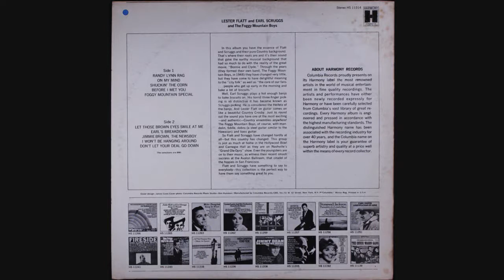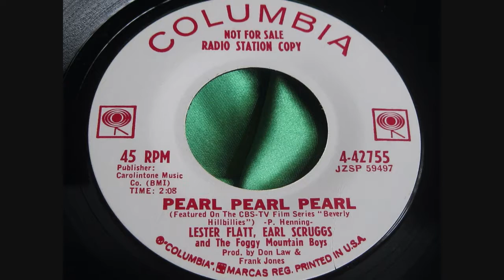Flatt & Scruggs and The Foggy Mountain Boys ~ Harmony 11314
I bought this album when i was a little kid and have always loved it.
It was one of those 89 cent jobs with a punch hole around 1972,,, anybody remember the SAGE store at 610 and Beechnut where the Lowe's is now? Houston, Texas...
Lester Flatt, Earl Scruggs & the Foggy Mountain Boys ~ Harmony HS 11314
Release Date: April 5th1969

Tracks:
A1
Randy Lynn Rag
Written-By – E. Scruggs*
A2
On My Mind ~ 2:07
Written-By – J. Organ*, T. James*
A3
Shuckin' The Corn ~ 4:55
Written-By – B. Graves*, G. Stacey*, L. Certain*
A4
Before I Met You ~ 6:58
Written-By – C. Seitz*, E. Rader*, C. Lewis*
A5
Foggy Mountain Special ~ 9:37
Written-By – Stacey*, Certain*
B1
Let Those Brown Eyes Smile At Me ~ 11:42
Written-By – R. Nail*
B2
Earl's Breakdown ~ 13:56
Written-By – E. Scruggs*
B3
Jimmie Brown, The Newsboy ~ 16:57
Written-By – Carter Family*
B4
I Won't Be Hanging Around ~ 19:41
Written-By – G. Sherry*, G. Stacey*, L. Certain*, W. Walker*
B5
Don't Let Your Deal Go Down ~ 21:53
Written-By – G. Stacey*, J. Organ*, L. Certain*, W. Walker*

Session info:
I'm 95% sure I've got this right but it's confusing because this album was a budget release of misc. recordings and they cut some of these more than once through the years...

May 9 1951   Castle Studio At The Tulane Hotel, 206 8th Ave. North, Nashville 3, TN - Flatt & Scruggs (Lester Flatt, Earl Scruggs, Everett Lilly, Chubby Wise, Jody Rainwater)
JIMMY BROWN, THE NEWSBOY

October 24 1951   Castle Studio At The Tulane Hotel, 206 8th Ave. North, Nashville 3, TN - Flatt & Scruggs (Lester Flatt, Earl Scruggs, Everett Lilly, Howdy Forrester, Jody Rainwater)
EARL'S BREAKDOWN

May 19 1954 Castle Studio At The Tulane Hotel, 206 8th Ave. North, Nashville 3, TN - Flatt & Scruggs (Lester Flatt [vcl/gt], Earl Scruggs [vcl/banjo], Louis Innis [gt], Curly Seckler [mandolin], Paul Warren [fiddle], Chubby Wise [fiddle], Jake Tullock [bass])
FOGGY MOUNTAIN SPECIAL

January 23 1955 Castle Studio At The Tulane Hotel, 206 8th Ave. North, Nashville 3, TN - Flatt & Scruggs (Lester Flatt, Earl Scruggs, Eddie Hill, Curly Seckler, Paul Warren, Jake Tullock)

September 2 1955  Bradley Studio, 804 16th Ave. South, Nashville 3, TN - Flatt & Scruggs (Lester Flatt, Earl Scruggs, Jack Shook, Buck Graves, Curly Seckler, Paul Warren, Ernie Newton. Producer: Don Law)
RANDY LYNN RAG

January 27 1957   Bradley Film & Recording Studio, 804 16th Ave. South, Nashville 3, TN - Flatt & Scruggs (Lester Flatt [vcl/gt], Earl Scruggs [vcl/banjo], Ray Edenton [gt], Buck Graves [dobro], Curly Seckler [mandolin], Paul Warren [fiddle], Howard Watts [bass]. Producer: Don Law)
SHUCKIN' THE CORN

March 24 1957  Bradley Film & Recording Studio, 804 16th Ave. South, Nashville 3, TN - Flatt & Scruggs (Lester Flatt [vcl/gt], Earl Scruggs [vcl/banjo], Buck Graves [dobro], Curly Seckler [mandolin], Paul Warren [fiddle], Junior Huskey [bass]. Producer: Don Law)
DON'T LET YOUR DEAL GO DOWN

July 11 1957  Bradley Film & Recording Studio, 804 16th Ave. South, Nashville 3, TN - Flatt & Scruggs (Lester Flatt [vcl/gt], Earl Scruggs [vcl/banjo], Buck Graves [dobro], Curly Seckler [mandolin], Paul Warren [fiddle], Hylo Brown [bass]. Producer: Don Law)
LET THOSE BROWN EYES SMILE AT ME